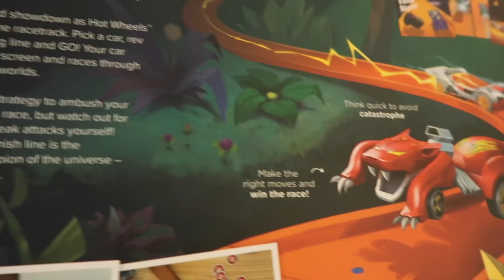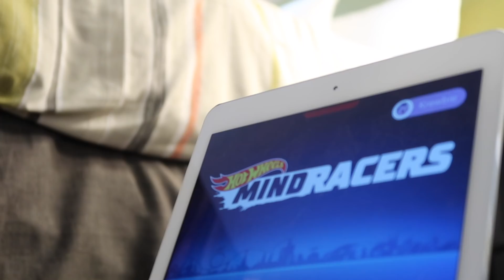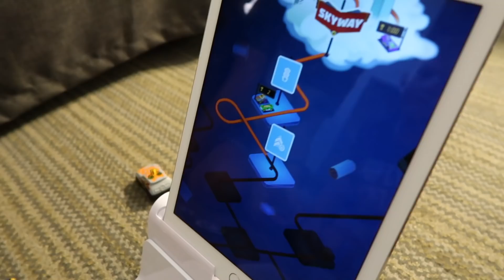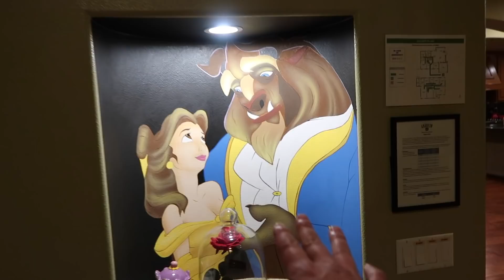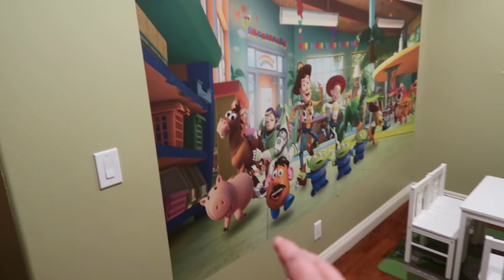👸 STAYING IN BELLE'S CASTLE | FULL VACATION HOUSE TOUR 🏰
We've partnered with Osmo Hot Wheels MindRacers and are stoked to share a fun video we did with them about their incredibly addicting new game! No joke, the kids have not stopped asking to play it since we first took it out of the box. Which is a good thing... I think.

Learn more about Osmo and their rad interactive games that combine the digital world with real life here:

We also dive into a full house tour of our amazing vacation home! We are staying in Belle's Castle and the house really lives up to its name! So join us at the pool, at the beach, and for a full vacation house tour of Belle's Castle!

Mailing Address:
84062